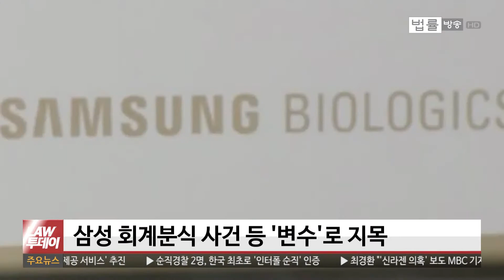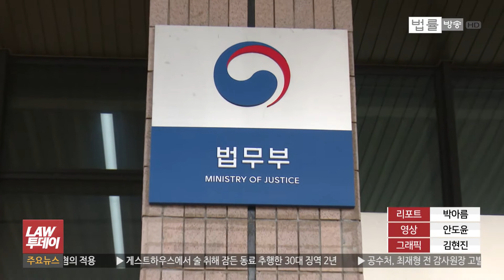[LAW 투데이-8월 6일] 법조계가 관측한 이재용 가석방 전망은... 시민 1천387명 '서울대 청소노동자 사망사건' 인권위 집단진정... 인터넷전문은행이 가져올 변화는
[법률방송뉴스] 국정농단 파기환송심에서 징역 2년 6개월의 실형을 선고 받고 수감 중인 이재용 삼성전자 부회장의 가석방 여부가 주말 뒤에 가려집니다.

그런데 이 부회장의 가석방을 두고 찬반 의견이 극명히 갈리며 정치권과 법조계가 연일 시끄러운데요. 만약 이 부회장이 광복절 가석방 대상자로 선정되면 광복절을 이틀 앞둔 다음주 13일 오전 석방되게 됩니다.

이런 가운데 이재용 부회장을 가석방 심사 대상에 올리는 과정에서 교정당국이 규정을 위반했다는 의혹까지 제기되며 논란은 가중되는 상황인데요.

일단 재계에선 가석방이 아닌 사면이 필요하다는 입장을 피력하고 있는데, 법조계와 정치권에선 이 부회장의 가석방에 대해 어떻게 생각하고 있을까요.

지난 6월 서울대 기숙사 휴게실에서 숨진 채 발견된 청소노동자의 인권침해를 조사해달라는 집단 진정이 제기됐습니다.

공동소송 플랫폼 ‘화난사람들’을 통해 시민 1천300여명이 어제(6일) 오후 서울대학교에서 숨진 청소노동자 이모씨가 인권침해를 당했는지 조사해달라는 내용의 진정서를 국가인권위원회에 제출한 건데요.

관련해서 고인이 사망한지 40일 만에 서울대 오세정 총장이 “조직 문화를 돌아보겠다”며 유족들에게 대면사과와 함께 근로 환경 개선을 약속했지만, 직장 내 갑질에 대한 논란은 쉽사리 사그라들지 않을 것으로 보입니다.

'차상진 변호사의 금융과 법', 오늘(6일)은 인터넷전문은행에 대해 얘기해 보겠습니다.